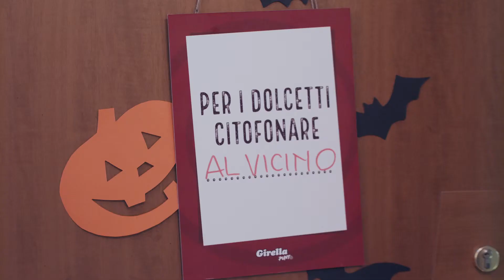Ad Halloween con Gordon per Girella Motta - #3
Per dimostrare ancora una volta che Girella non è una merendina come le altre, una campagna video per Halloween insieme a Gordon che ribalta il meccanismo dolcetto-scherzetto. Un'idea della nostra agenzia, una parte della comunicazione integrata studiata per il brand Motta.